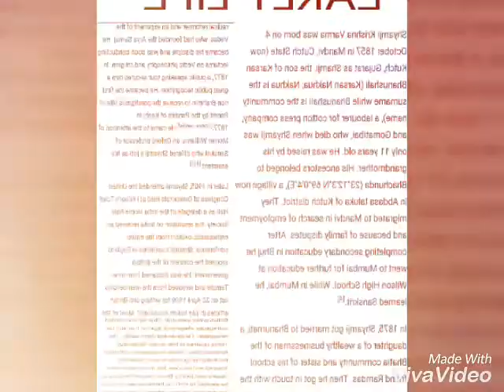Shyamji Krishna Varma Tirth - Mandvi,Cutch HD Nature & Interior Photography Video..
SHYAMJI KRISHNA VARMA

Mandvi, Cutch State, British India (now Kutch, Gujarat)
Died  : 30 March 1930
Geneva, Switzerland
Monuments : Kranti Teerth, Mandvi, Kutch
Education :  B.A.
Alma mater : Wilson High School, Mumbai; Balliol College, Oxford University
Occupation :  Indian revolutionary, lawyer, journalist, nationalist
Organization :  The Indian Home Rule Society, India House, The Indian Sociologist
Known for : Indian Independence Movement

Spouse(s) : Bhanumati (m. 1875)

Parent(s)  : Karsan Bhanushali (Nakhua), Gomatibai

Photographer : TEJ GOSALIYA
Edited              : MR. G'S
Mr. G's Photography Studio : TEJ GOSALIYA
Location : SHYAMJI KRISHNA VARMA TIRTH, MANDVI-CUTCH